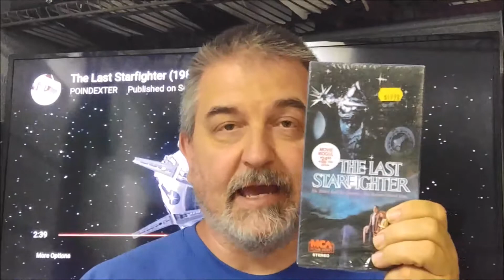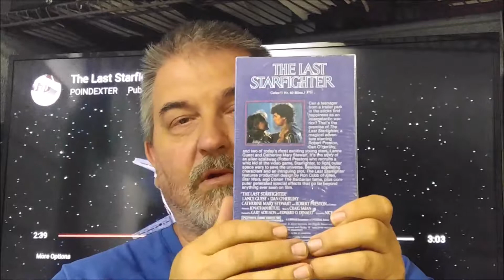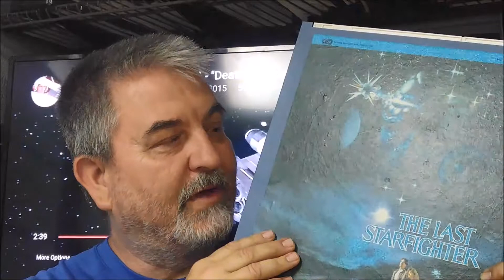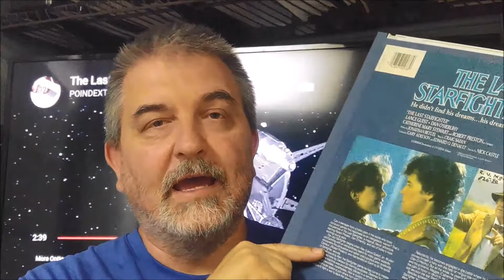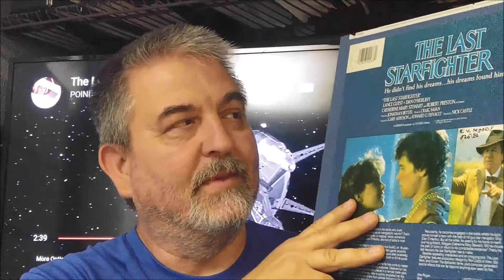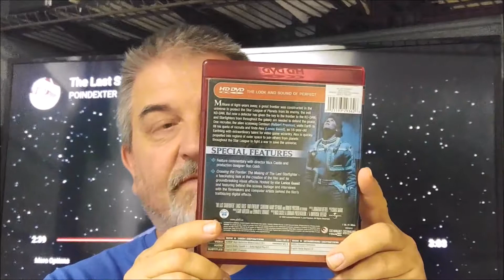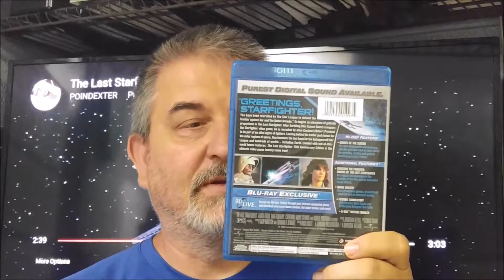The Last Starfighter Review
The 1984 hit movie, that blew me away as a teenager.  You will love the action, scifi, and the love story.  The Badraven shares his love for The Last Starfighter.

Credits: Intro is from, CRAZY BLUE WING TEMPLATE Blender Intro Template #32 ~By Suspicious HD . Please check them out on youtube, great site for cool intros.